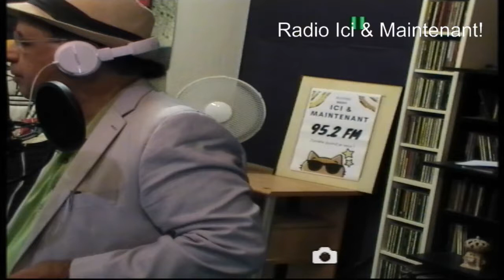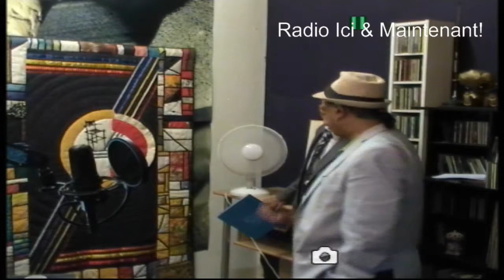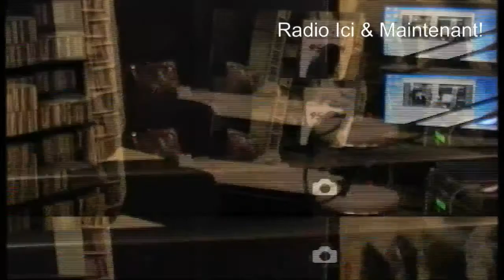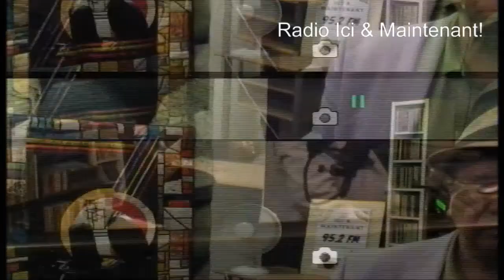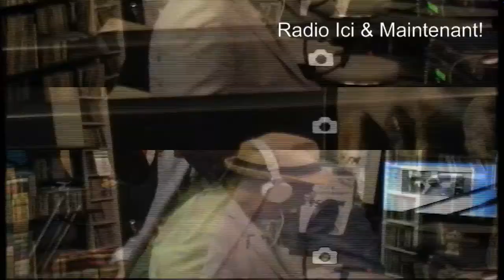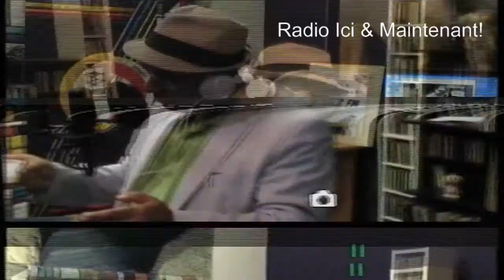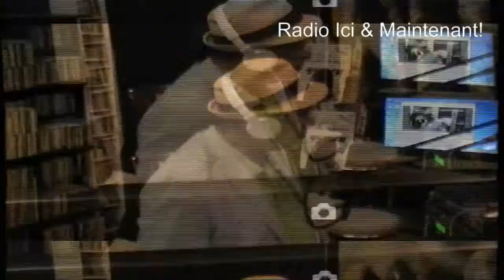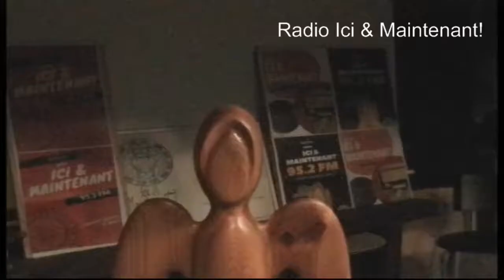pourquoa irael tire sur les fanifestan?